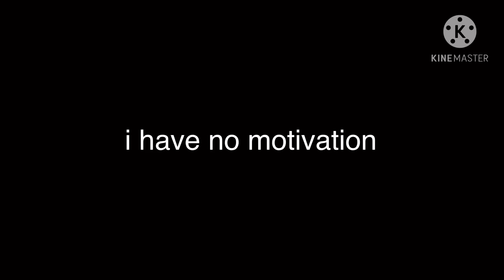my motivation is 0